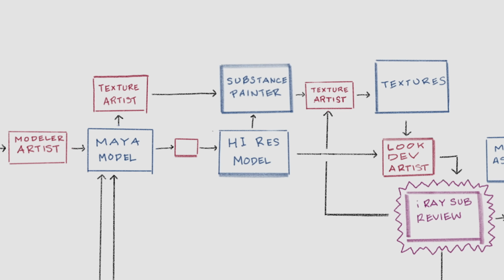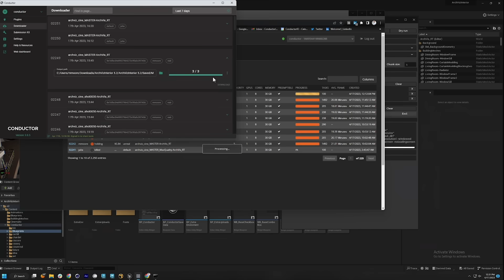Accelerating AI and VFX Workloads with CoreWeave and NVIDIA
Explore how CoreWeave, a specialized cloud provider, delivers a massive scale of NVIDIA GPUs, including NVIDIA L40S GPUs and NVIDIA H100 Tensor Core GPUs, on top of the industry’s fastest and most flexible infrastructure to accelerate the world’s most challenging workloads in partnership with NVIDIA.

Connect with CoreWeave at GTC, the conference for the era of AI